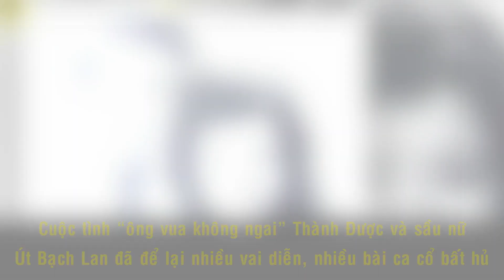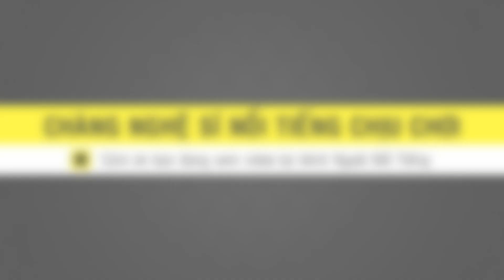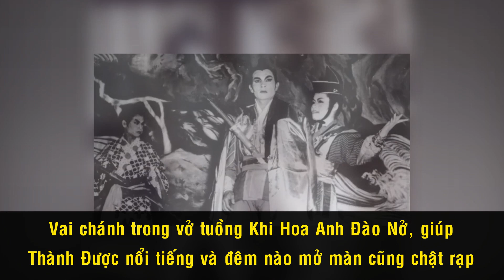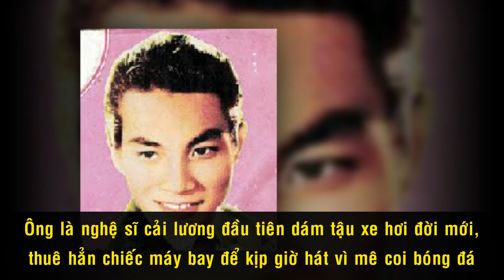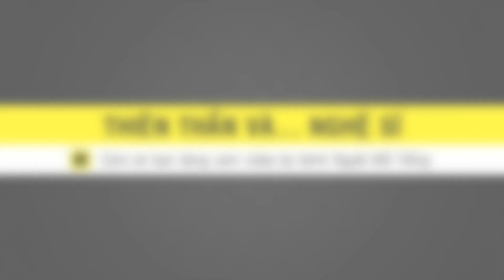Chuyện Tình Buồn Của “Ông Vua Không Ngai” Thành Được Và Sầu Nữ Út Bạch Lan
Tình duyên đào - kép thường đến rồi đi, sum vầy rồi lại chia biệt. Không thể đổ lỗi do ai, vì ai, mà chỉ nên xét về mặt hiệu quả của nghề hát. Cuộc tình giữa “ông vua không ngai” Thành Được  và sầu nữ Út Bạch Lan đình đám làng cải lương VN những năm 60 đã để lại cho đời nhiều vai diễn hay, nhiều bài ca cổ bất hủ cùng năm tháng, bởi trong lời ca dạt dào tình cảm có phần đời của chính họ.

Cám ơn bạn đã xem Tiếng Hát Hoàng Oanh Và Một Thời Làm Mê Đắm Làng Nhạc Việt Nam

Những video có thể bạn thích:

Cuộc Đời Đầy Giông Tố Của Danh Ca Ý Lan Và Câu Chuyện Thập Tử Nhất Sinh

Khánh Ly Và Chuyện Chưa Biết Về Cuộc Hội Ngộ Làm Thay Đổi Nền Âm Nhạc Việt Nam

30 Năm Cống Hiến, Khối “Tài Sản” Mà Lại Văn Sâm Nhận Được Nhiều Nhất Là Gì?

Thanh Tuyền Và Những Biến Cố Thay Đổi Cuộc Đời Của Giọng Ca Làm Say Đắm Sài Gòn Một Thuở

Danh Ca Vũ Khanh: Chàng Ca Sĩ Mê Diễn Kịch Và Sự Tình Cơ Với Âm Nhạc

Don Hồ - Quá Khứ Vượt Biển, Bị Hải Tặc Bắt Và May Mắn Gặp Được Trung Tâm Thúy Nga

Ca Sĩ Lâm Nhật Tiến Kể Chuyện Nhiều Lần Gặp Ma Báo Mộng, Và Cái Duyên Với Âm Nhạc

3 Chị Em Cẩm Ly Và Khối Tài Sản Tỷ Đo Đáng Mơ Ước?